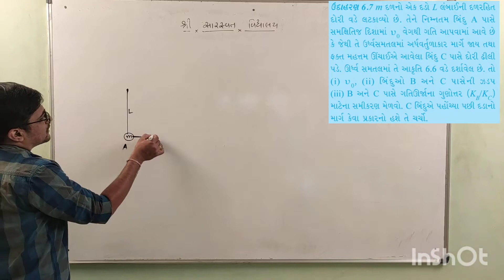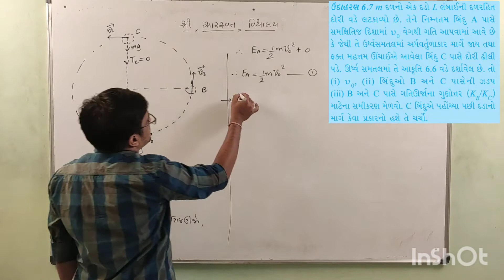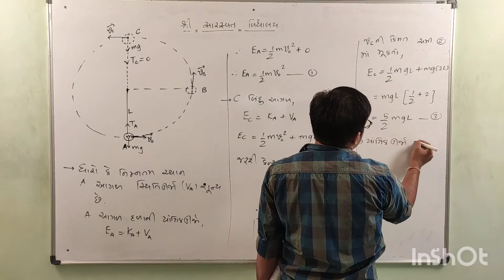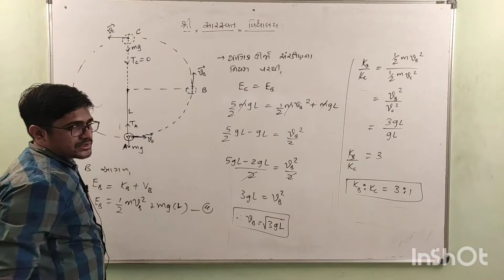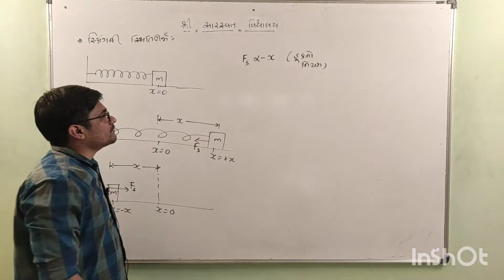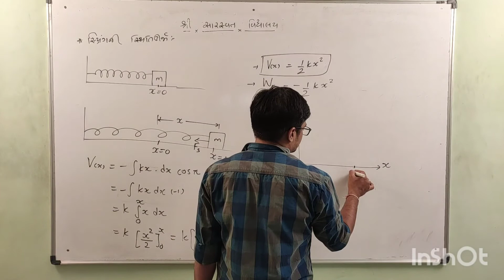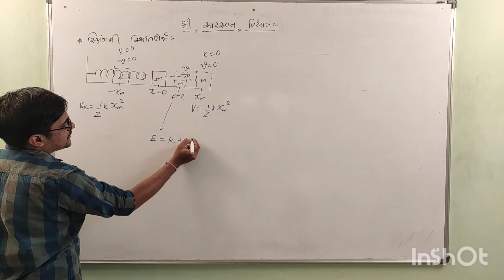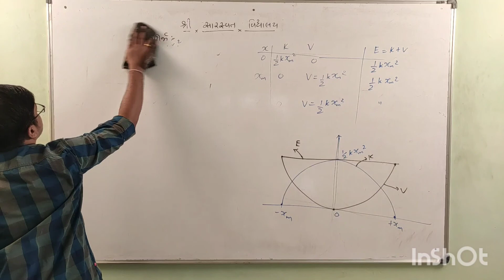GM 11 PHYSICS CHAPTER 6 PART 6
EX 6.7, SPRING POTENTIAL ENERGY